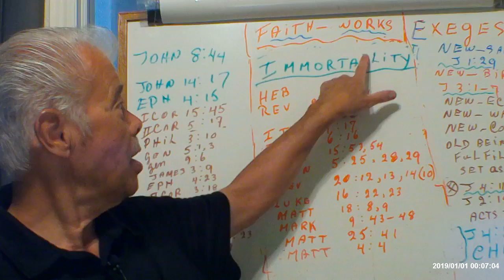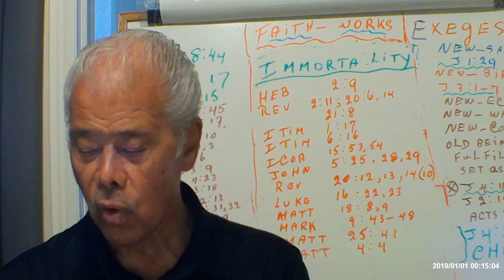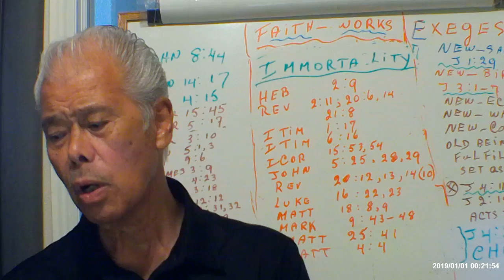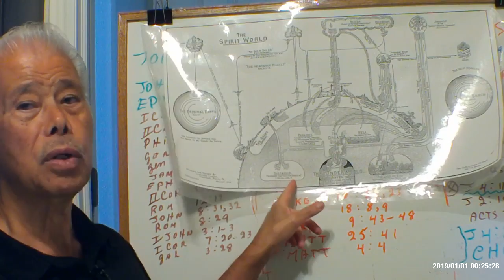Immortality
This video contains biblical teaching for ADULTS ONLY. THIS CHANNEL IS NOT INTENDED FOR CHILDREN.